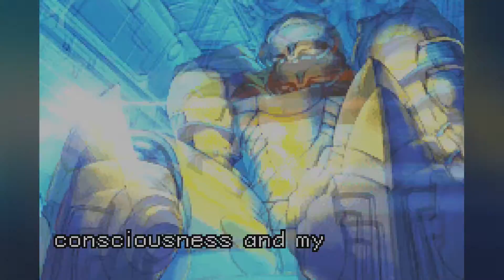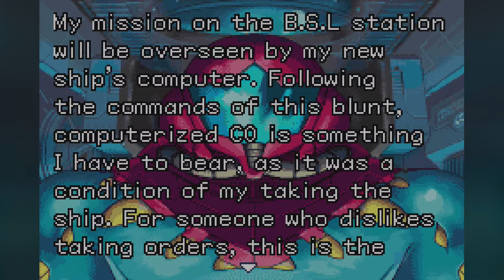Metroid Fusion [BLIND] pt 1 - Hostile Takeover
Here we go again, in the depths of space.

This will be a blind LP of Metroid Fusion. I will attempt to gather 100% of items, but may not complete such a feat without assistance.
Keep in touch via the social media!